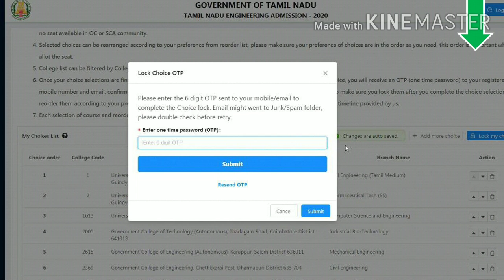TNEA | Choice Locking Instructions | OTP Not Received - What To Do? | Details in Tamil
In this video, the complete details about the TNEA choice filling and choice locking important instructions are given in Tamil language. In case if the OTP pin is not received, what to do next? is also explained.

TNEA 2020 | How Many Number of Colleges To Give in Choice Filling? | Order of Colleges? | In Tamil
TNEA 2020 | List of Colleges for First Round Counselling in CSE Department | Full Details In Tamil
TNEA 2020 | First Round Counselling - Top 50 Colleges For ECE | Don't Miss this Colleges| In Tamil
TNEA 2020 | For First Round Counselling, When To Pay Fee? |Seat Allotment Process | Details In Tamil
TNEA 2020| PSG College of Technology -Expected Cut-Off Marks |Will You Get Or Not?| Details In Tamil
TNEA 2020 | ECE Dept. - Category wise Colleges for your Cut-Off Marks| Choice Filling Tips In Tamil
TNEA 2020 Latest News |What is Normalization of Marks in the Rank List Preparation?|Details in Tamil
TNEA 2020 Updated News|Impact of 0.5 or 1 Marks in the Rank List|Revaluation Marks-How To Update?